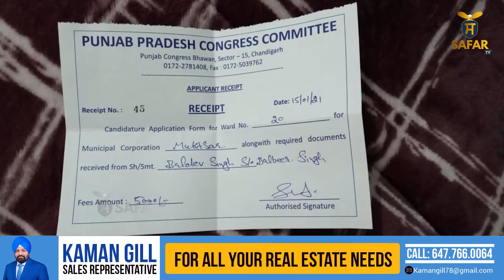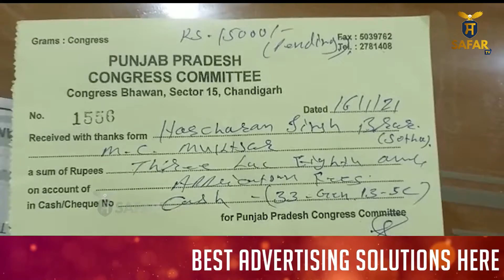ਕਾਂਗਰਸੀ ਵਰਕਰਾਂ ਨੇ ਕਾਂਗਰਸ ਪਾਰਟੀ ਤੇ ਲਗਾਏ ਦੋਸ਼, ਟਿਕਟਾ ਲੈਣ ਦੇ ਚਾਹਵਾਨਾ ਦੇ ਨਹੀ ਮੋੜੇ ਪੈਸੇ Safar Tv | News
ਕਾਂਗਰਸੀ ਵਰਕਰਾਂ ਨੇ ਕਾਂਗਰਸ  ਪਾਰਟੀ ਤੇ ਲਗਾਏ ਦੋਸ਼, ਟਿਕਟਾ ਲੈਣ ਦੇ ਚਾਹਵਾਨਾ ਦੇ ਨਹੀ ਮੋੜੇ ਪੈਸੇ I Safar Tv | News

Safar TV is Michigan’s first-ever Punjabi TV channel. The main motive of our channel is to connect our community to local news, events, and Sikh temple live programs.